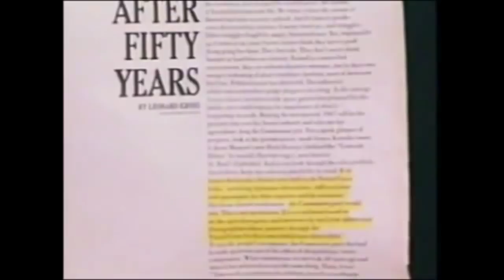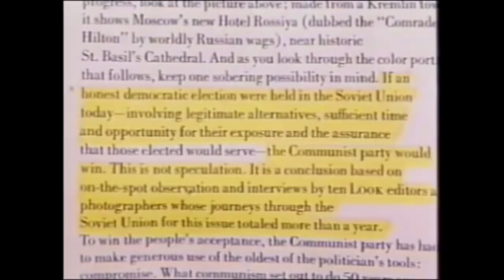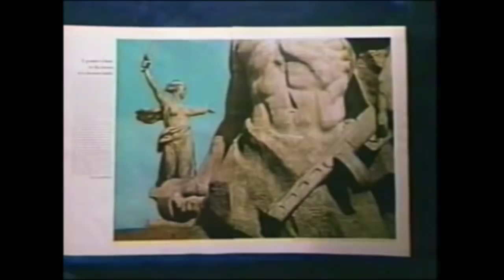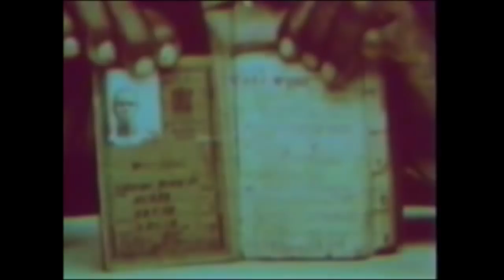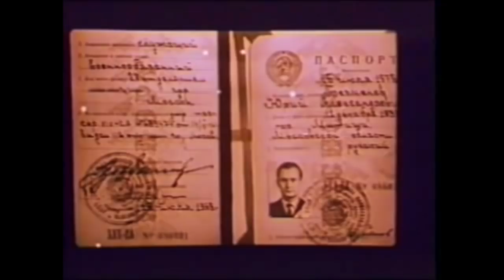Yuri Bezmenov - Deception Was My Job (full interview)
Here is the full interview with Yuri Bezmenov from 1984. This is a re-upload due to the fact that the original was taken down for "hate speech" in other words, telling the truth. This was also used in the new Black Ops Trailer.